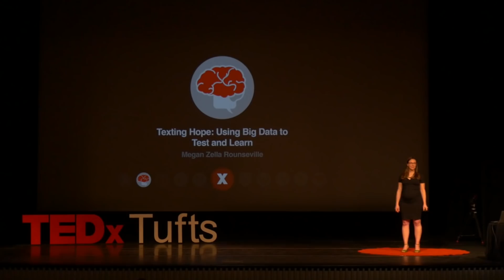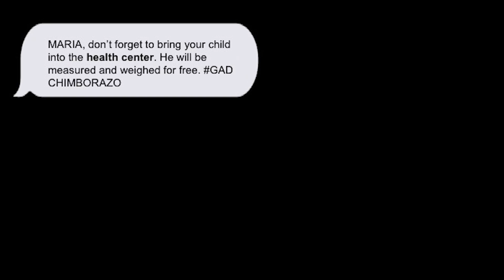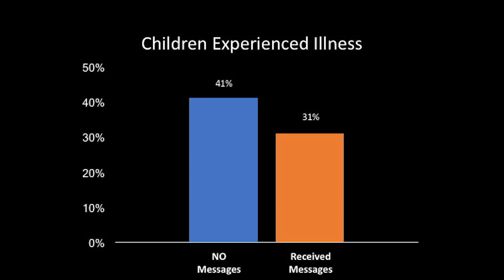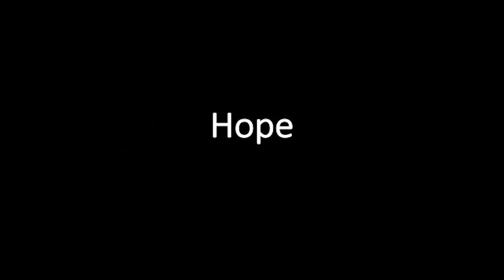Texting Hope: Using Big Data to Text and Learn | Megan Rounseville | TEDxTufts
Megan Zella Rounseville is a PhD student at The Fletcher School at Tufts University studying Development Economics and Impact Evaluation. She also works as an Economist for the World Bank designing and implementing impact evaluations in Latin America. Her current research applies econometrics to the study of poverty and inequality, child nutrition, adolescent sexual and reproductive health, access to justice, aspirations, and behavioral economics. Megan has over ten years of development work experience from the grassroots level as a Peace Corps volunteer on the Haitian-Dominican border to policy and research advising in Ecuador, Colombia, and Peru. Megan holds a Master of Arts in Law and Diplomacy from The Fletcher School and a Bachelor of Arts in Economics from Dension University. Megan is a PhD student at the Fletcher School. She studies Development Economics and Impact Evaluation. She also works part-time as an economist for the World Bank conducting research in Latin America. She mostly works in Ecuador, Colombia and Peru with national governments to design evaluations of programming that addresses poverty in some way. This talk was given at a TEDx event using the TED conference format but independently organized by a local community.